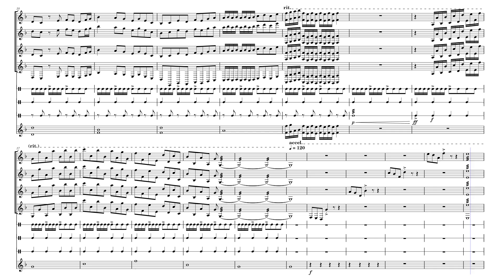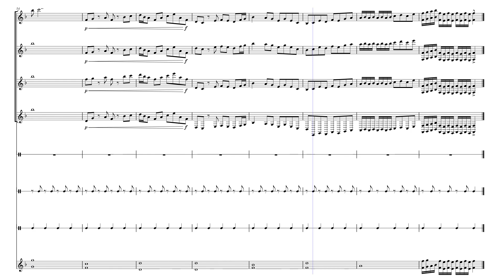Percussion!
Silly Percussionists